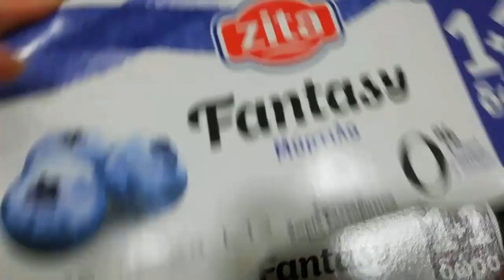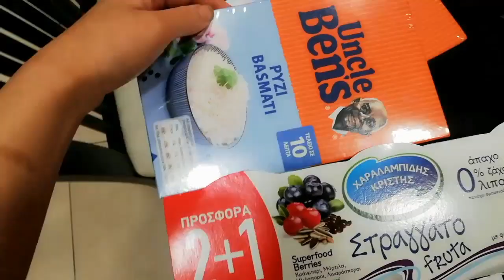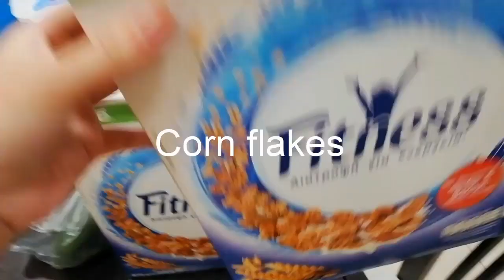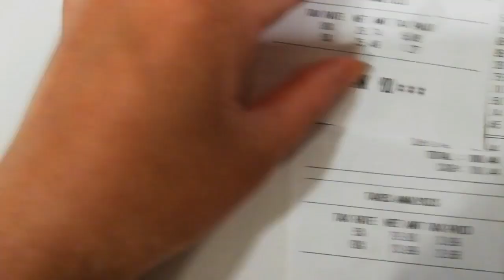Lockdown Online Shopping || What I've Been Buying Online || Somi Rai